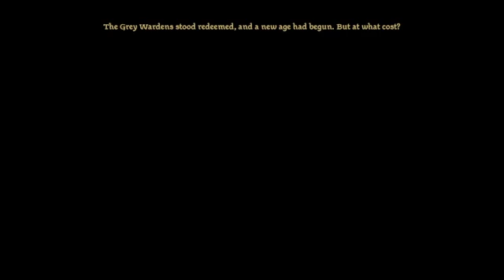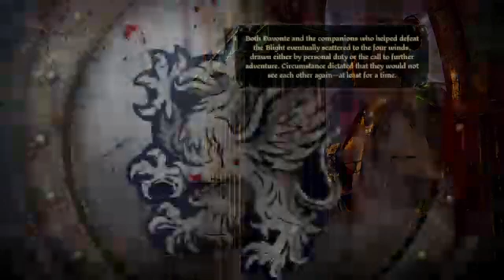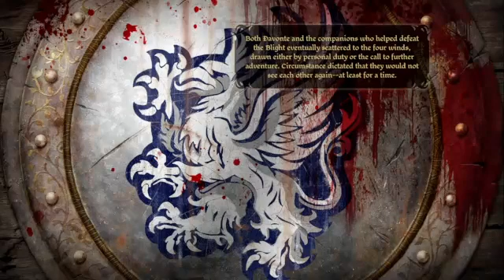Dragon Age Origins walkthrough part 10 ending